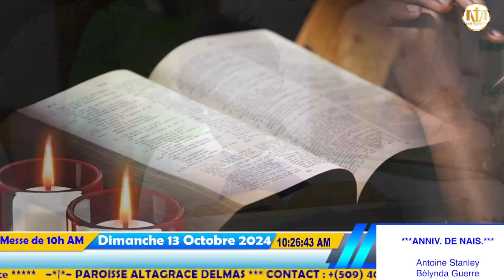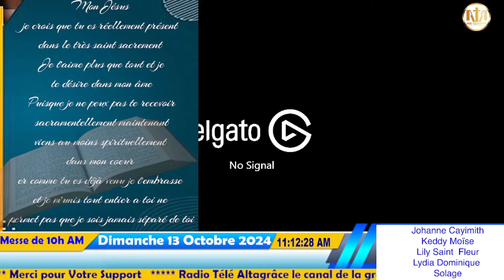Messe de 10h AM du 28ème Dimanche du temps Ordinaire de l'Année B | Dimanche 13 Octobre 2024